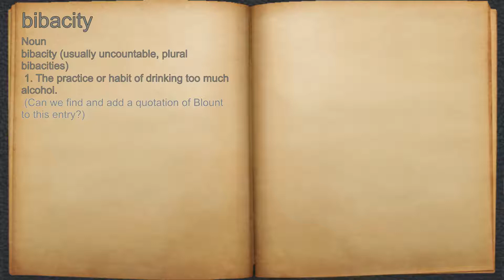What does bibacity mean?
A spoken definition of bibacity.

Intro Sound:
Typewriter - Tamskp